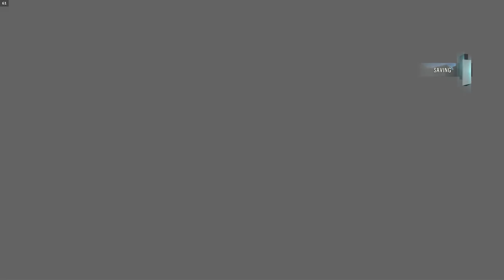Assassin's Creed 5 Unity Gameplay Helix Rift (1898, 1944 & 1394)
Assassin's Creed 5 Unity Gameplay All Helix Rift

1. Belle Epoque – Data Harvest
2. Belle Epoque – Tornado
3. Occupied Paris – Covert
4. Occupied Paris – Data Harvest
5. Occupied Paris – Tower
6.Medieval France – Battlefield
7.Medieval France – Quarry

240Hz Ultra-Fast Refresh Rate
GeForce RTX 3060
11th Gen Intel" Core"
i7-11800H Processor